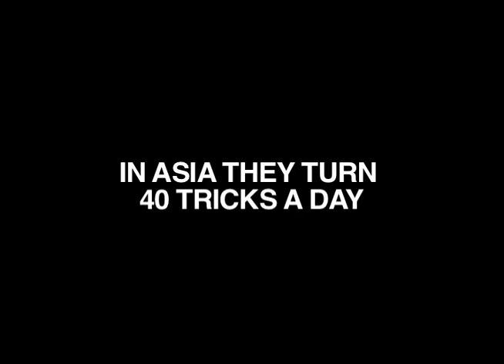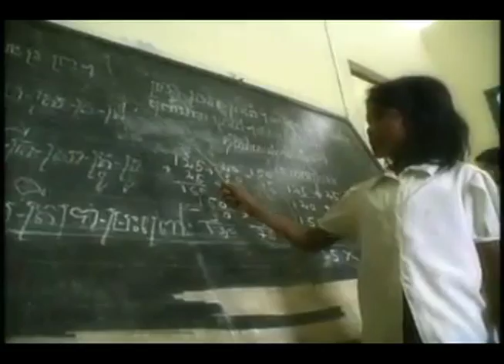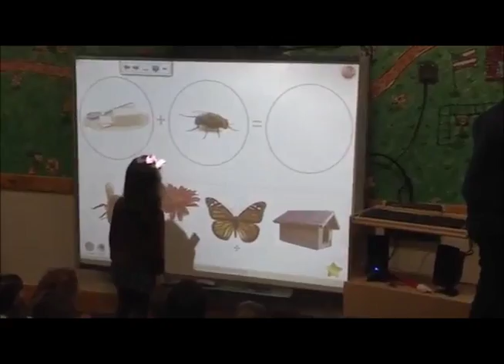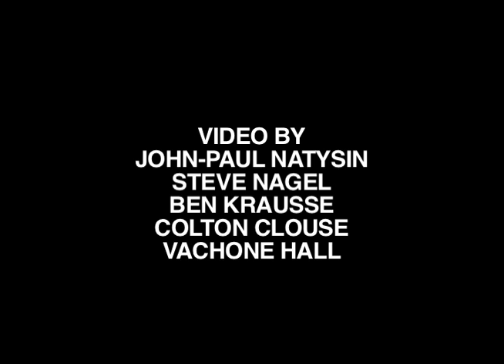Project Breaking Free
This is a video I made for Global Citizenship at Institute of Production and Recording.